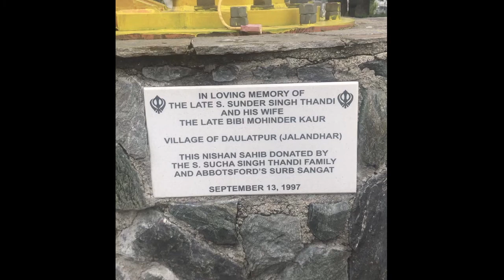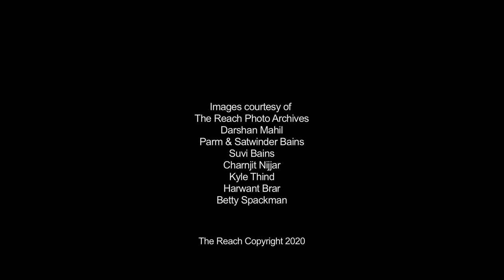Voices of the Valley: Punjabi Agriculture (English Translation)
In this episode of our “Voices of the Valley” series, Alysha Mahil, Exhibition Development Assistant, discusses a history of Punjabi farmers in Abbotsford.

 The Reach Gallery Museum stands in solidarity with the farmers protesting the recent laws passed by the Indian government. We hope that this video demonstrates why so many members of our own community are deeply affected by these protests.

As we highlight the Punjabi community’s relationship to land and agriculture, it is also important to acknowledge our roles as settlers on the unceded Stó:lō territory of the Semá:th and Máthekwi First Nations.